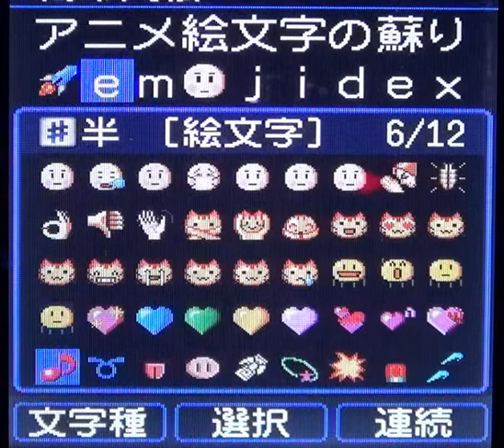au by KDDI emoji picker (Circa 2004, Type D-2)